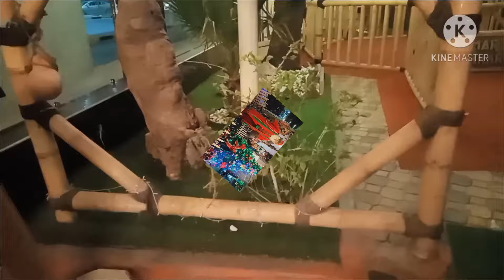Happy New Year! Fireworks display at Ajman UAE| Saray|Marina